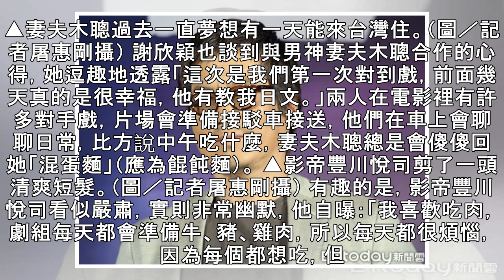男神為她慶生！妻夫木聰害羞握謝欣穎 黃子佼虧：像辦喜宴